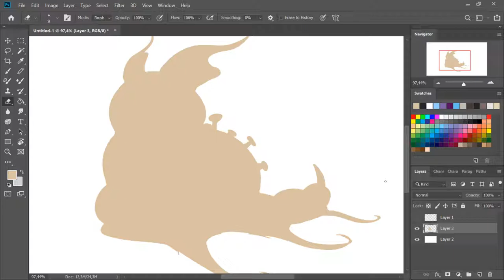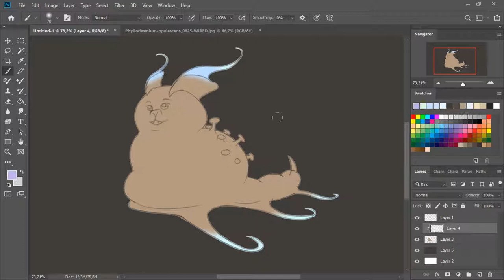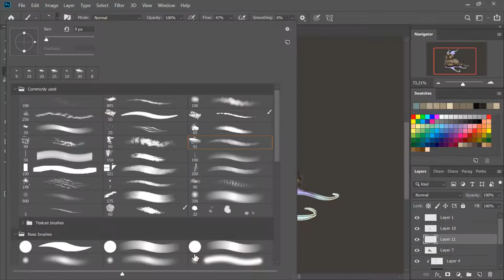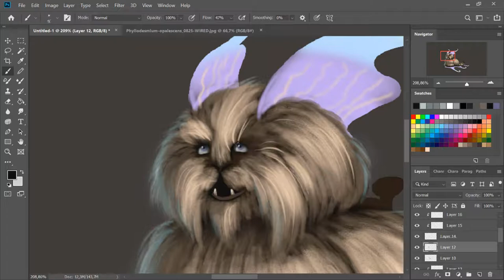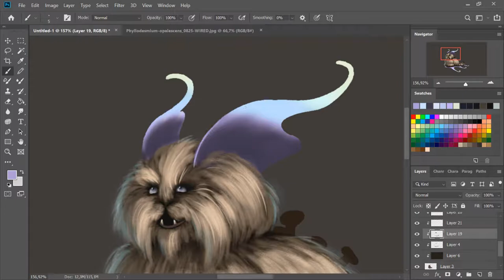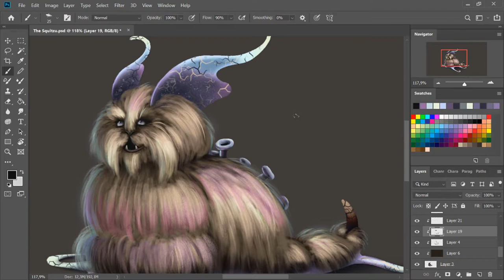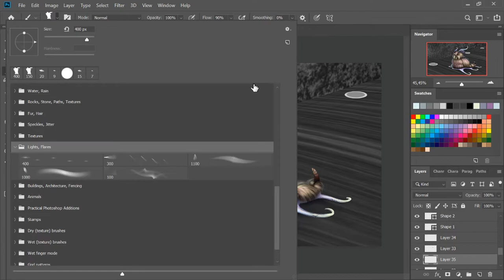Squitzu | Creature design | Progress video and story | Photoshop digital art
This Squitzu was born out of the wicked mind of my personal imaginary mad scientist. This creature thats a hybrid between a Shitzu and an octopus is a beloved and popular pet. It's friendly nature makes up for the mess they tend to make. Adjustments to your house are mandatory but you'll have a friend for life!

Music
2:26 Diigital Memories
4:52 Late NIght Feeler - When we found the horizon